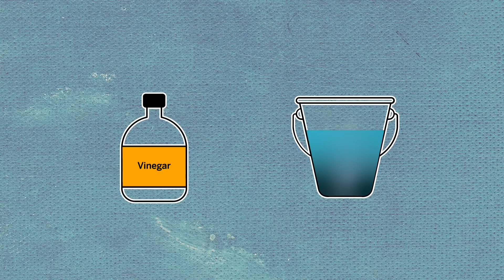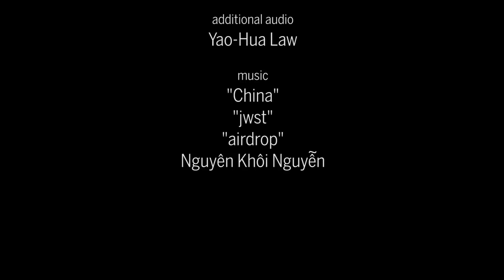Box jellyfish stings kill—but how often?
Box jellyfish stings are an underestimated public health problem

Credits

editor/animator/narrator
Meagan Cantwell

story by
Yao-Hua Law

supervising producers
Sarah Crespi
Chris Burns

script
Meagan Cantwell
Sarah Crespi
Martin Enserink
Yao-Hua Law

Laura Aguon
Alex Arnold
Yao-Hua Law
Noel Saguil
Keoki Stender
Angel Yanagihara
Storyblocks
Pond5

additional audio
Yao-Hua Law

music
"China"
"jwst"
"airdrop"